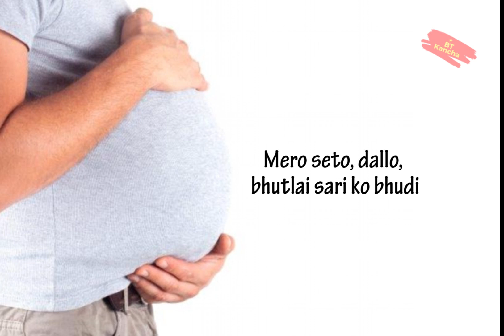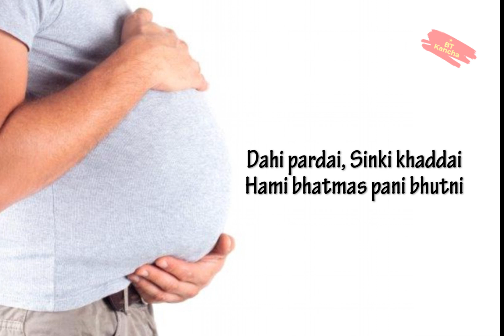Ae Bhudi || Nepali Parody Song || BT Kancha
Ae Bhudi celebrates Bhudi. Big, round, giant Bhudi's.
The song is a parody of the famous Nepali song Budi sung by Chirag Khadka.